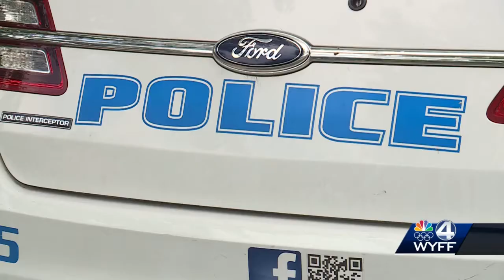Upstate active shooter group notices increase in appointments following weekend shootings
A Greenville County active shooter training group said there's been a sharp increase in appointments to train schools and businesses after two weekend mass shootings.